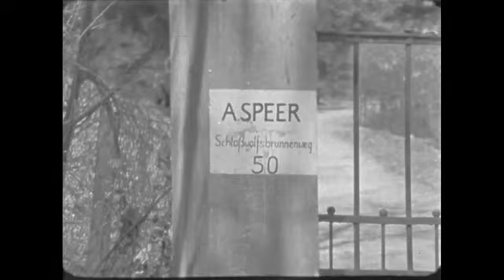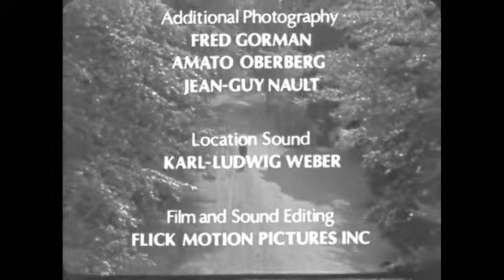The Last Nazi: Albert Speer Part 2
thelastnazialbertspeerreel2